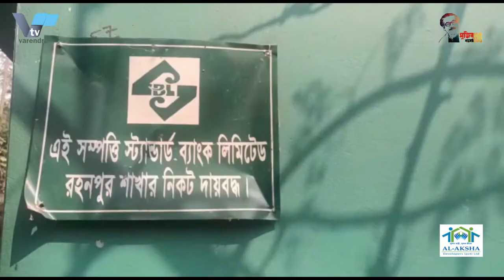অর্থাভাবে চিকিৎসা বন্ধ,মৃত্যুর দিন গুনছে ২ বোন | Financially stopped treatment, 2 sisters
দুই প্রতিবন্ধী মেয়ের চিকিৎসা চালাতে গিয়ে নিঃস্ব পরিবার

দুই বোন মরিয়ম, ও ফাতেমা। তাদের এক জনের বয়স ৩৫ অপর জনের ৩৩ বছর । তারা দুইজনই শারীরিক প্রতিবন্ধী। এর ভেতর বাসা বেঁধেছে নানা ধরণের রোগও। এই দুই মেয়ের চিকিৎসা করাতে গিয়ে এরই মধ্যে জায়গা-জমি বিক্রি করে প্রায় নিঃস্ব তাদের পরিবার। একটি বাড়ি ছিল তাউ এখন ব্যংকের কবজায়। বলছিলাম চাঁপাইনবাবগঞ্জ জেলার গোমস্তাপুর উপজেলার রহনপুর পৌর এলাকার নূনগোলা গ্রামের অসহায় আবদুল লতিফ ও তার মেয়েদের কথা।
 সংসারের একমাত্র উপার্জনকারী লতিফ আগে মাছের ব্যবসা করলেও এখন তিনি রেলওলে কুলির কাজ করছেন। ব্যাংক থকে ঋণ নিয়ে দিতে না পারায় একমাত্র বাড়িটিও এখন ব্যংকের কবজায়। পরিবারের এক মাত্র উপার্জনক্ষম ব্যক্তিটি ব্যাংকের পাঁচটি মামলার আসামী। এরই মধ্যে সমাজকল্যাণ অধিদপ্তরে চিকিৎসা সাহায্যের অনুদান চেয়ে আবেদনও করছেন তিনি।
মরিয়মের বয়স যখন ১৩বছর। সবেমাত্র ৫ম শ্রেণীর ছাত্রী । অন্যদের মত সেও স্বাভাবিক ভাবে জীবন যাপন করছিল। কিন্তু হঠাৎ সে স্কুলে যাওয়ার পথে রাস্তায় পড়ে য়ায়। তখন থেকে সে আর হাটাচলা করতে পারে না। পরীক্ষা নিরীক্ষা কওে চিকিৎসক জানান সে প্যারালাইসিসে আক্রান্ত।
তারপরে দেশের বিভিন্ন হাসপাতালে চিকিৎসা করাতে খরচ হয়ে গেছে  অনেক টাকা । হতভাগা লতিফের আর এক মেয়ে ফাতিমা। ১৫ বছর বয়স থেকে তারও একি অবস্থা।
প্রতিবেশীরা বলছেন ,এই পরিবারটি আগে খুব সুখে শান্তিতে জীবন-যাপন করছিল। কিন্তু এই দুই মেয়ে চিকিৎসার খরচ যোগান দিতে গিয়ে এখন সে নিঃস্ব। তাদের মাথা গোঁজার ঠাঁই বলতে এখন কিছুই নেই।

A poor family went to treat two disabled girls

Two sisters, Maryam and Fatima. One of them is 35 years old and the other is 33 years old. They are both physically handicapped. Various diseases have also settled in it. Their families have already sold their land to treat these two girls. Tau was a house now in the possession of the bank. I was talking about the helpless Abdul Latif and his daughters from Nungola village in Rahanpur municipal area of ​​Gomstapur upazila of Chapainawabganj district.
 Latif, the sole earner in the family, used to trade in fish but now he is working as a railway porter. The only house now in the possession of the bank as he could not take a loan from the bank. The only earner in the family is the accused in five bank cases. In the meantime, he is also applying for a grant of medical help from the Department of Social Welfare.
When Mary was 13 years old. Just a 5th class student. Like everyone else, he was living a normal life. But suddenly he fell on the road on his way to school. Since then he can no longer walk. At the examination, the doctor said that he was suffering from paralysis.
After that a lot of money has been spent to get treatment in different hospitals of the country. Another daughter of the unfortunate Latif is Fatima. He has been in the same condition since he was 15 years old.
Neighbors say the family used to live happily ever after. But these two girls are now destitute to pay for the treatment. Now there is nothing to say about their heads.